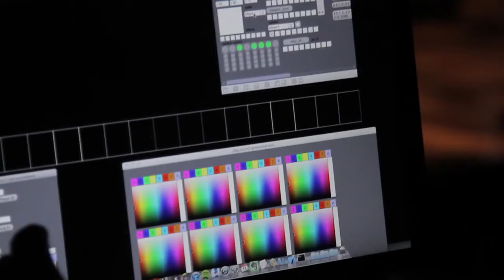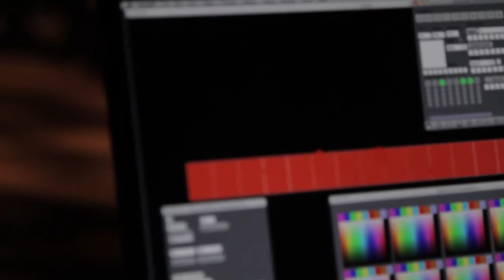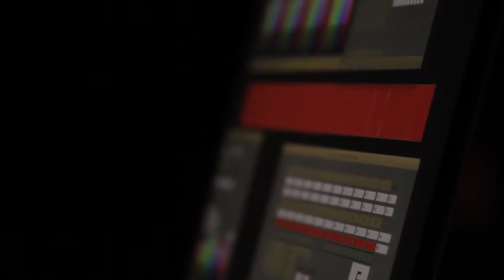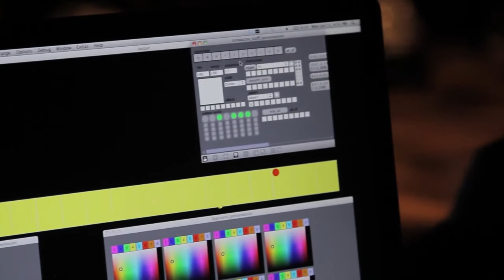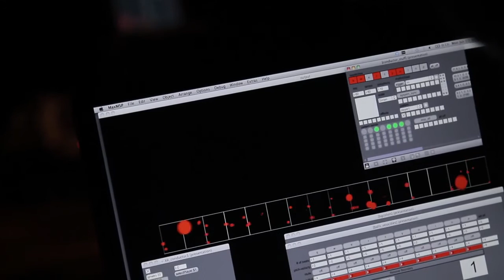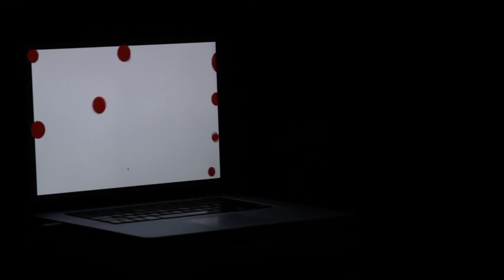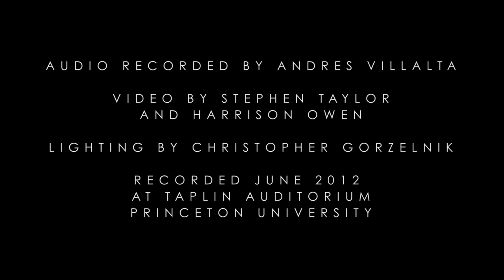Alskdjalskdjalskdj Balls by Konrad Kaczmarek